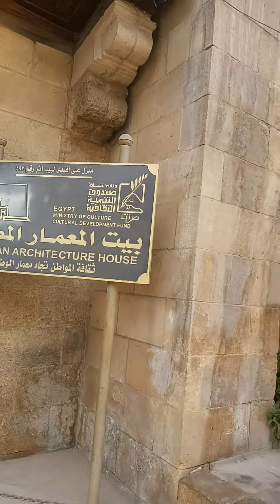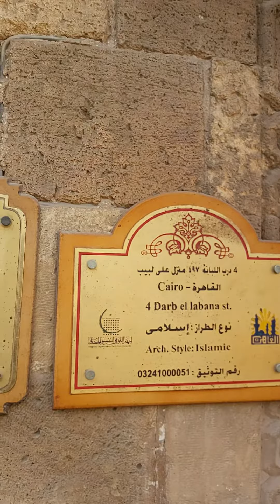بيت المعمار المصرى من الخارج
فى بيت المعمار المصري
 " متحف أنماط العمارة المصرية  "
@ حين تقف أمام الأهرامات او المعابد المصرية فإنك لاتقف أمام - كما ادعى الجهلاء - مجرد أحجار ! لكن تقف أمام اقدم نمط للعمارة المتكاملة فى التاريخ والعمارة هي فن البناء القائم على الإبداع والفكر لإيجاد الحيز المناسب لممارسة أنشطة ووظائف الحياة، وتجسيد  المعتقدات والتعبير عنها  فى الأبنية كالمعابد والأهرامات  والكاتدرائيات والمساجد .. والمنتجعات والمساكن العشوائية..الخ
ومن الخطأ الجسيم أن تنظر للمبنى كمبنى فقط ! إنما هو تعبير عن ثقافة وتنسيق وموازنة وتدبير بين متطلبات صحة الإنسان الجسدية والنفسية لممارسة الحياة في أفضل صياغة وحسب الإمكانات المتاحة، وظروف العصر.
@ ولكل وطن عمارته المميزة، ولكل منطقة أو إقليم عمارته التي تميزه.. ويعد بيت المعمار المصري بدرب اللبانة، بميدان القلعة مزارا في حد ذاته لأنه من للعصر العثمانى وله نمطه الخاص ( أمثال بيت السحيمى ، زينب خاتون ، ) ...واشتهر ببيت علي افندي لبيب أو "بيت الفنانين" لإجتذابه العديد من الفنانين الأجانب والمستشرقين والمصريين وبعد وفاة المعماري العالمي حسن فتحي في عام 1989  تقدم المعماري عصام صفي الدين بفكرة مشروع بيت المعمار وجعله متحفا لأنواع العمارة فى البيئة المصرية : العمارة المصرية القديمة ، النوبية ، المسيحية ، الأسلامية ، الساحلية ،  سيوة ، الصعيد .. بنماذج ماكيتات ، وصور .. مما يعطى إلمام ممتاز متكامل بتطور وتمازج وتاثر العمارة بعضها ببعض.. مثلا مآذن المساجد ومنائر الكنائس أتت من المسلات المصرية.